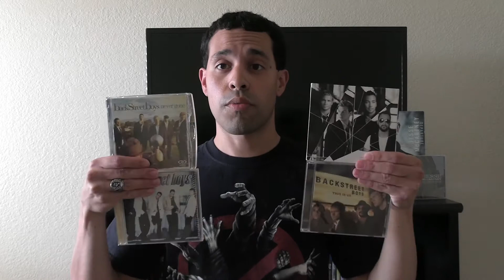When I Met Jesse McCartney On Looped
Here's a special discussion of the time I spoke to the singer Jesse McCartney! I've been a fan of Jesse since high school, when he released his first solo album, his live album, and his 2nd album. I loved his 3rd album, too. After the 3rd album, he seemed to not get enough recognition. I also admired his acting in movies & TV shows. I was also surprised by his songwriting. He got a lot more recognition recently in a cool competition show. After that, he posted an ad on his Instagram page to speak with him on Looped. I hadn't heard of Looped before, so upon reading about it, I got the app and registered for the virtual event. The day of the event, I prepared myself for the quick one-on-one session, & gained a lot from speaking with Jesse. Such a cool way to speak to a celebrity, isn't it? This also somewhat makes up for not having Comic-Con this year. Here's my story, along with a clip from the session, & some singing of my own to his songs.